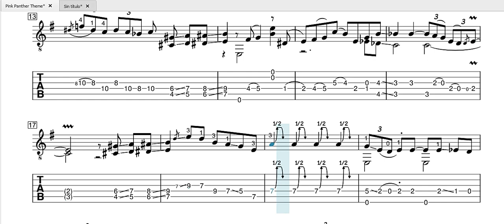Henry Mancini - Pink Panther Theme - Arranged by Fabio Lima